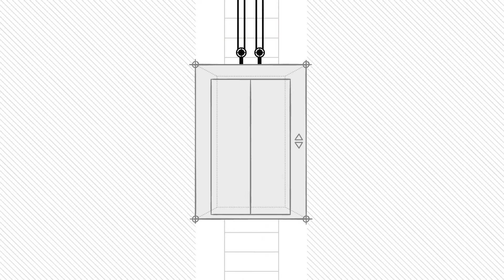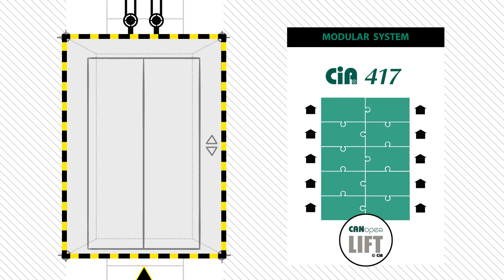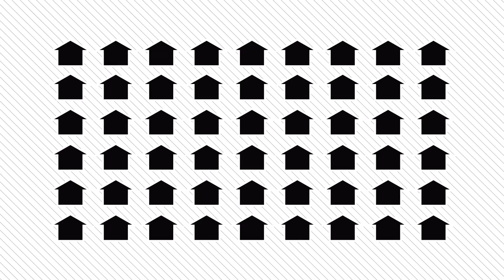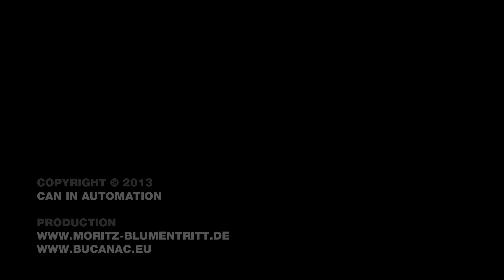CANopen-LIFT - open communication standard for lifts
CANopen-Lift is an open standard for the communication of electronic components in lifts. More information you can find at en.CANopen-Lift.org